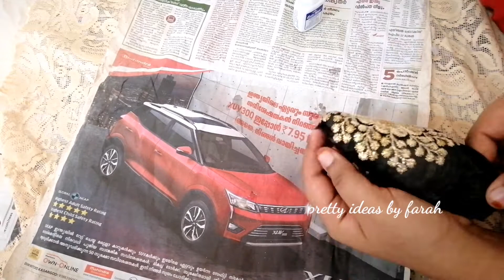Old shoe reuse idea// convert old shoe into new // diy shoes